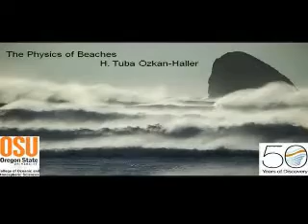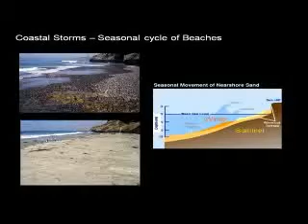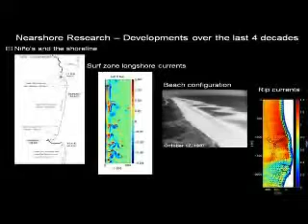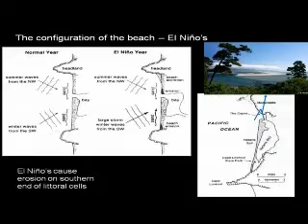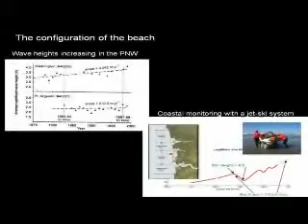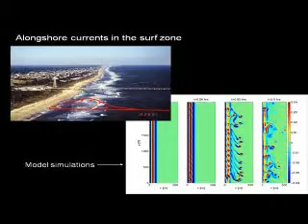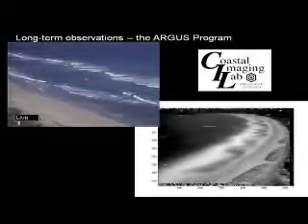The Physics of Beaches - Tuba Ozkan-Haller